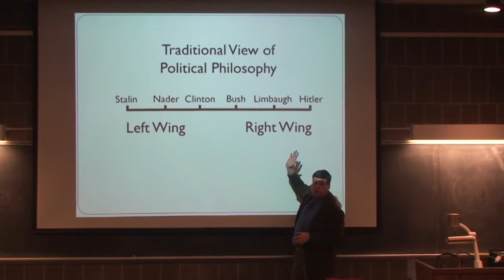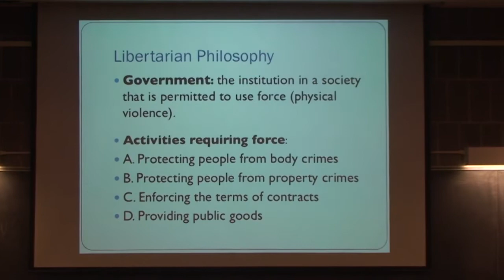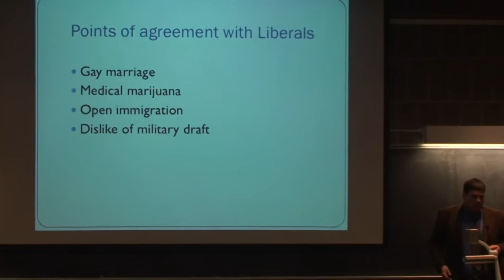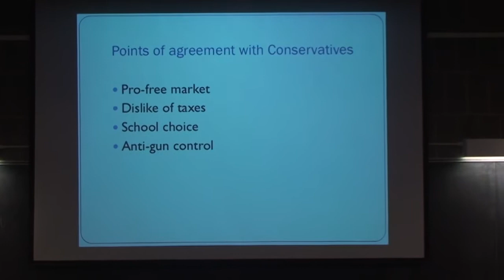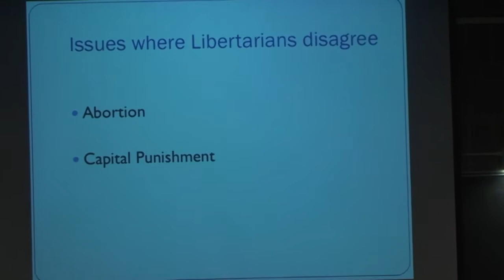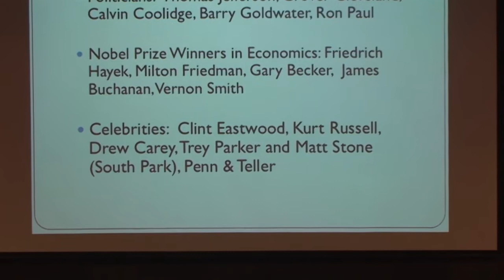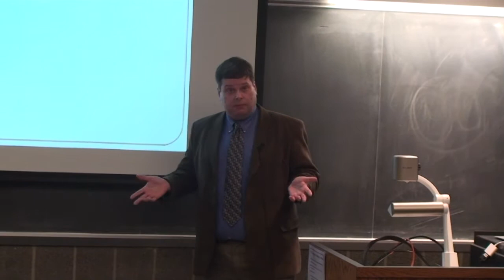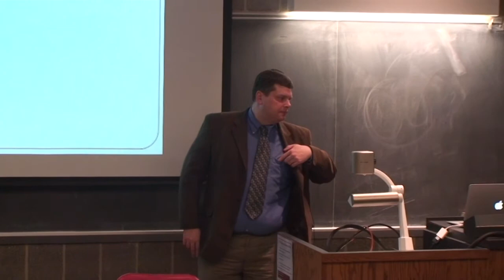What is Libertarianism - Eric Cooper, Ph.D.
ISU Professor of Psychology and Former Gubernatorial Candidate Eric Cooper, Ph.D. gives his presentation describing the libertarian ideology.